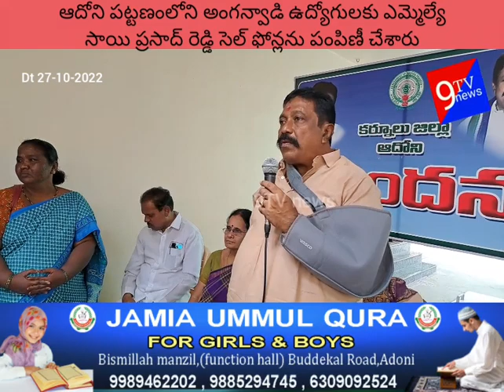అంగన్వాడీలకు సెల్ ఫోన్లు పంపిణీ చేసిన ఎమ్మెల్యే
ఆదోని పట్టణంలోని అంగన్వాడి ఉద్యోగులకు ఎమ్మెల్యే సాయి ప్రసాద్ రెడ్డి సెల్ ఫోన్లను పంపిణీ చేశారు